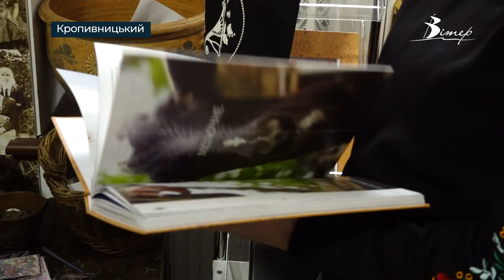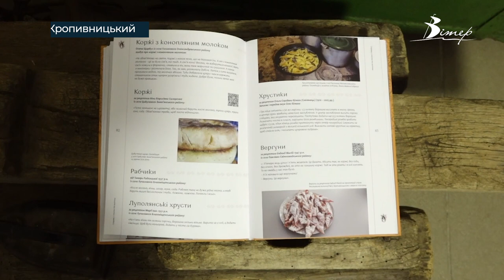Історичні страви Кіровоградщини включили меню місцевого закладу | телеканал Вітер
У кнайпі “Бамбетель”, що у Кропивницькому створили меню, основу якого складають історичні рецепти Кіровоградщини. Історію місцевої кухні початку ХХ століття дослідила етнолабараторія “Баба Єлька”. З 2018 року експедиторам вдалося зібрати понад 200 рецептів. Серед них перші, другі страви, десерти та напої. Більше про страви дивіться у сюжеті CBN.